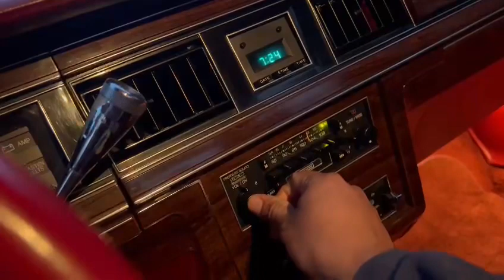Crow victoria bellizimo